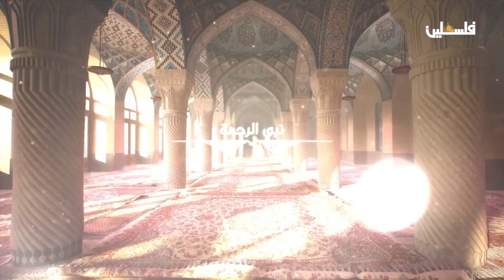محمد رسول الله - شهر رمضان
برنامج محمد رسول الله - شهر رمضان
الحلقة الثانية
لمتابعتنا على وسائل التواصل الإجتماعي